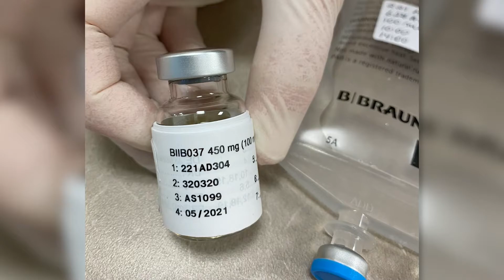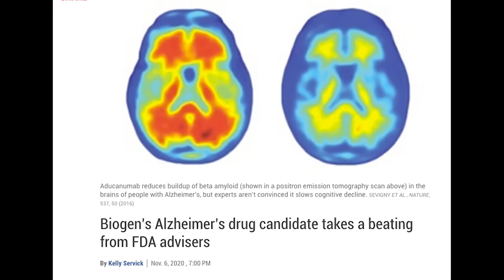ADUCANUMAB FOR ALZHEIMER’S: ONE DRUG, TWO RESULTS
There are currently more than five million Americans living with Alzheimer’s disease. Now, a new drug is showing mixed results in trials but is still giving patients a lot of hope.